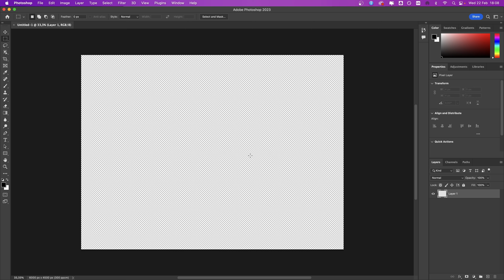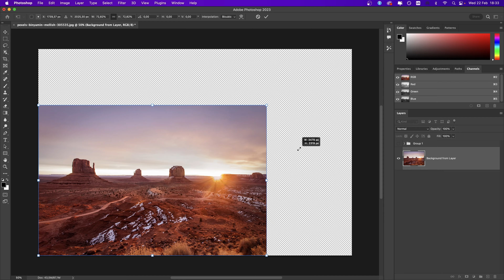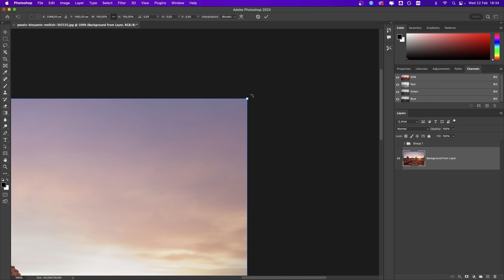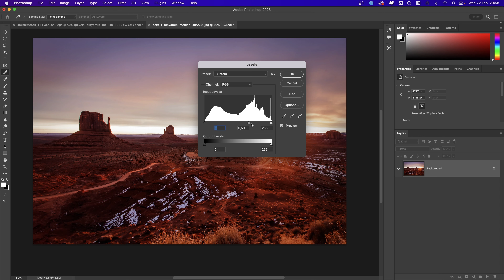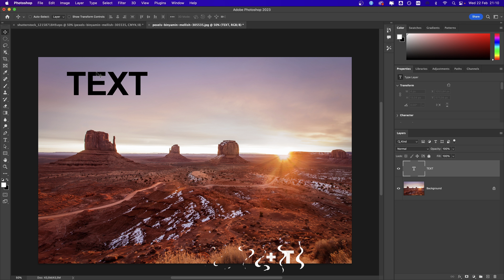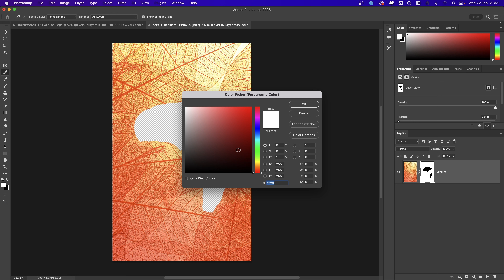Adobe Photoshop vysvětlený v 5 minutách - to nejdůležitější, co potřebujete vědět o programu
00:00 Vytvoření/otevření souboru
00:28 Pracovní prostor
01:19 Vrstvy
01:44 Transformace vrstvy
02:20 Výběry
02:39 Úpravy barev a tónů
03:18 Práce s textem
03:30 Filtry
03:37 Styly
04:09 Masky
04:40 Ukládání souboru

Rosen Dukov

Rosen je jedním z nejznámějších a nejuznávanějších grafických designérů v Evropě. Talentovaný podnikatel a vedoucí týmu specialistů v Deffecto - úspěšném kreativním a marketingovém studiu. Portfolio Deffecto podtrhuje řada úspěšně realizovaných projektů v oblasti grafického a webového designu, nových médií, filmové a televizní postprodukce a marketingu na sociálních sítích. Mezi klienty studia již patří například Coca-Cola, HBO, FedEx, Nestlé, Světová banka, Evropská komise, hotely Best Western a mnoho dalších. Rosen je také uznávaným umělcem, který má za sebou čtyři samostatné výstavy. Je světově proslulý svými dovednostmi v oblasti Photoshopu a digitální manipulace, je vítězem mnoha soutěží a držitelem cen od společností iStock, Photoshop Café a dalších. Je autorem klíčových vzhledů pro bulharské a hollywoodské filmové produkce, hudební obaly a obálky knih. Publikoval a poskytoval rozhovory v časopisech Advanced Photoshop, Photoshop Creative, Photoshop User a dalších mezinárodních odborných médiích.